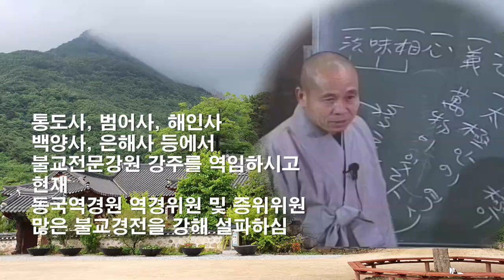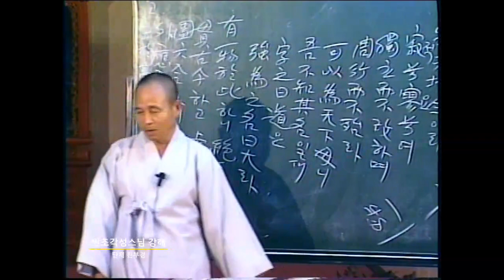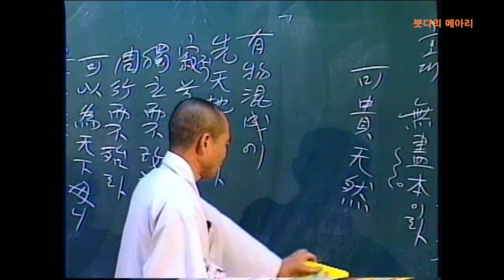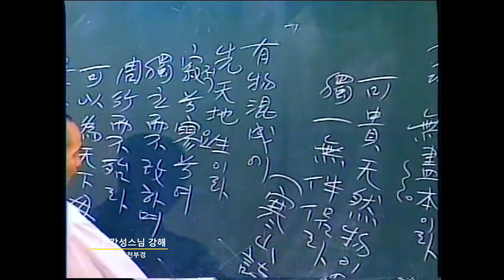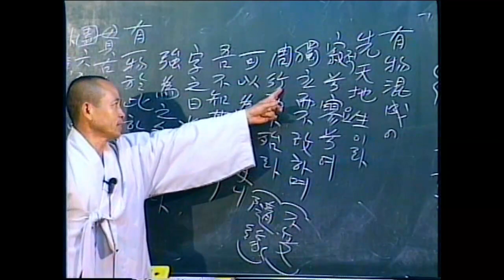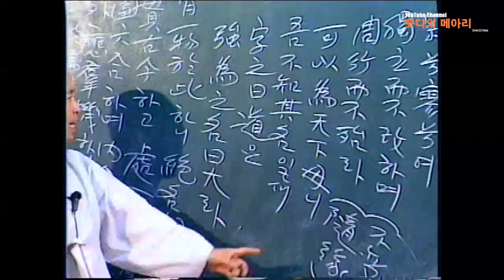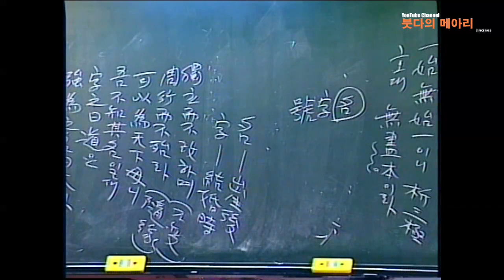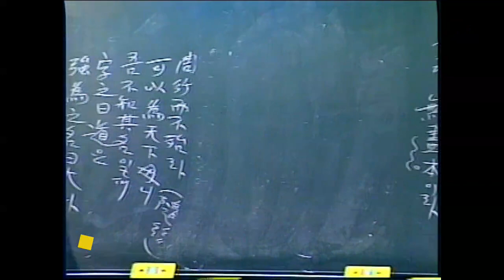각성스님 강해_천부경(天符經) 제8강 / 삼극으로 나뉘었지만 그 근본은 다함이 없다. - 석삼극의 원리 析三極의 原理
1.모든 회원에게 제공되는 채널 멤버십 혜택
2.회원 등급별로 다르게 제공되는 회원 전용 혜택
3.가입한 채널 구독
4.커뮤니티 탭에서 회원 전용 콘텐츠 보기